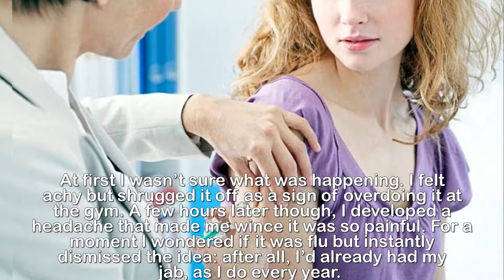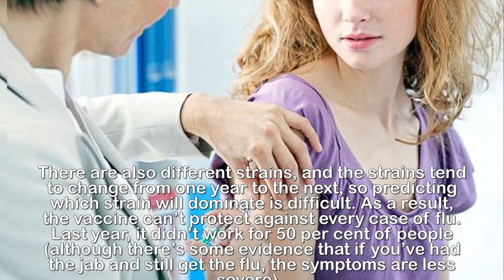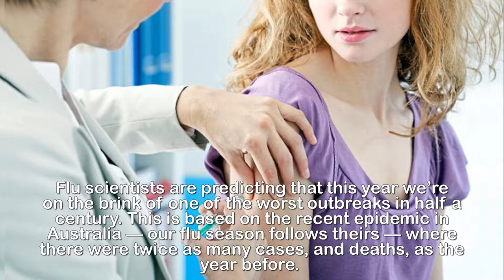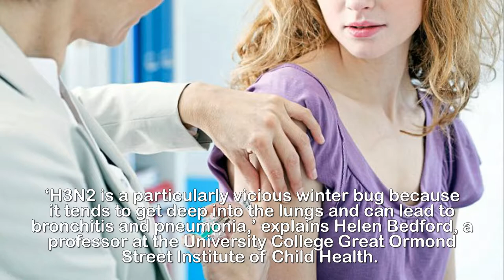Dr Max Pemberton Is the flu jab a waste of time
Is the flu jab a waste of time? No, insists Dr MAX
PEMBERTON as experts answers vital questions about the
vaccination.At first I wasn’t sure what was happening. I felt achy but shrugged it off as a sign of overdoing it at the gym. A few hours later though, I developed a headache that made me wince it was so painful. For a moment I wondered if it was flu but instantly dismissed the idea: after all, I’d already had my jab, as I do every year.But that night I woke up drenched in sweat, shivering. I felt awful: there was no doubt, this was flu. Until you’ve had it, it’s hard to describe quite how dreadful it is. Over the years of working in hospitals I’ve seen old people die from it, and as I lay there four weeks ago, floored by flu, I finally understood just how this virus could kill anyone who was elderly, frail or had other health complications.